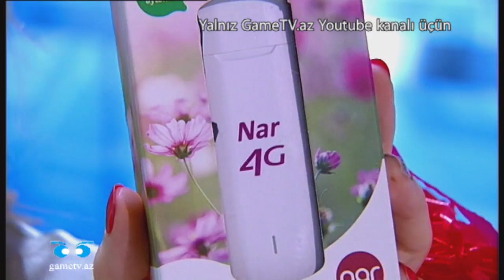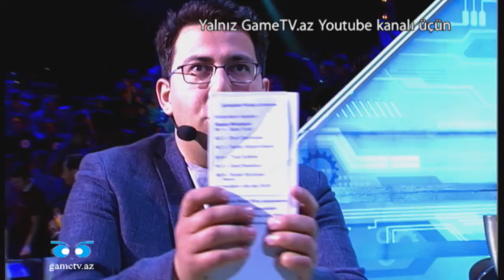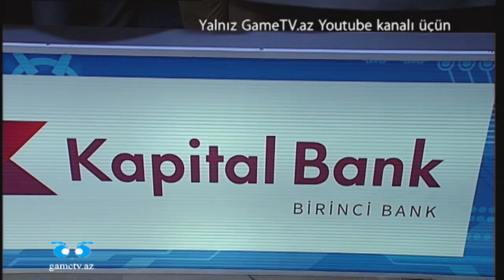Breyn Rinq (IX mövsüm, 7-ci oyun, 11.06.2017)